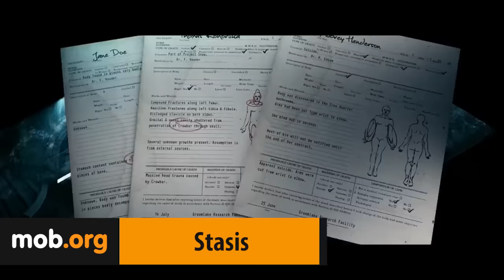Upcoming Android Games №2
Upcoming Games for Android №2

We are glad to see you on the best channel with the most interesting reviews of games on Android phones and tablets.

All the best new Android games and a variety of cool TOPs are waiting for you. Every game, which appeared in the review is worth your time!

You can download all the games from your favorite portal and in comments to each review you will find direct links to download the reviewed games.

Stay with us, we have lots of fun!